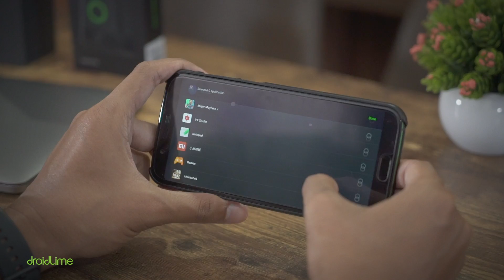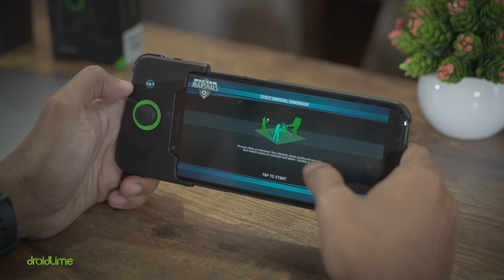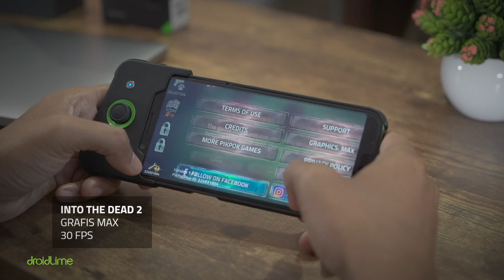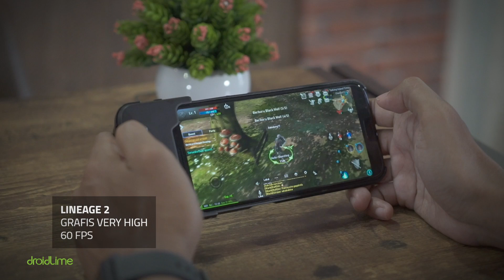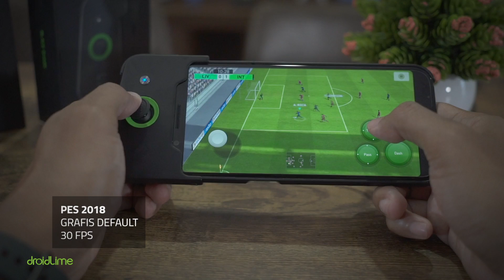Tes Gaming Xiaomi Black Shark Indonesia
Spesifikasi Xiaomi Black Shark Indonesia:
Harga: Mulai Rp11 jutaan (harga non resmi)
CPU: Snapdragon 845 @2,8 GHz
GPU: Adreno 630
RAM: 6/8 GB
Storage: 64/128 GB
OS: Android 8.0
Kamera belakang: 12 MP & 20 MP
Kamera depan: 20 MP (downgraded to 5 MP)
Layar: 5,99 inci (2.160 x 1.080 piksel)
Baterai: 4.000 mAh
Sensor: Fingerprint, accelerometer, proximity, compass, gyroscope
AnTuTu v7: TBA
SoT: TBA

Tes Gaming by: Romi Hidayat

LINE@: @droidlime